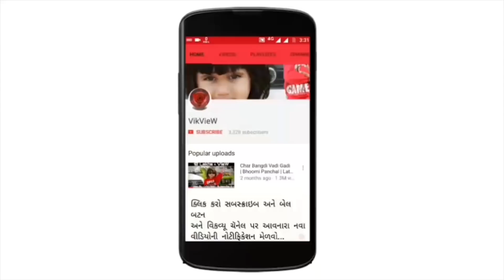Rajmal | Vishal Kaviraj | latest New Super Hit Gujarati Song 2018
VikVieW StudiO - Vikram Panchal Presents...

"Rajmal"

Singer :- Vishal Kaviraj
Recording :- Shiv Shakti Studio
Support :- Jignesh Kaviraj ( Gujara No Tiger - Super Star Actor & Singer )
Dilip Dancer ( Dehgaam )

*વિકવ્યુ સ્ટુડીયો - વિક્રમ પંચાલ પ્રસ્તૂત...*

*વિશાલ કવિરાજનું* સૌપ્રથમ *યુટ્યુબ વિડીયો* ગીત *તુંબડી* ની *ભવ્ય સફળતા* બાદ *જાગીરદાર* અને હવે...

*૨૦૧૮નું એમનું નવું ગીત*

*"રાજમલ"*

*સંગીત* :- *બાથમ, આકાશ પટેલ ( ટાઇગર ), વરદાન કવિરાજ*
*રેકોર્ડિંગ* :- *શિવશક્તિ સ્ટુડિયો*

*સપોર્ટેડ બાય* :- *"જીગ્નેશ કવિરાજ" - ગુજરાતનો ટાઇગર - સુપર સ્ટાર એક્ટર અને ગાયક*

અને

*દિલીપ ડાંસર ( દેહગામ )*

*ગીત ગમે* તો *લાઈક* અને *કૉમેન્ટ* કરી *વોટ્સએપ* અને *ફેસબુકમાં શેર* કરજો...

અને *આવા જ* આવનારા *વિડિયો* ગીત *જોવા* માટે *"ગુજ્જુ મ્યુઝિક"* યૂટ્યુબ *ચેનલ* ને *સબસ્ક્રાઈબ* કરી બાજુની *બેલ* બટન *દબાવો...*

અને

*કોઈપણ* પ્રકારના *સંગીત* ને લગતા *કામ* જેવા કે...

*ગીત લખાવા*
*ગીત રેકોર્ડિંગ*
*ગીત લોન્ચિંગ*
*ગીતનો વીડિયો બનાવા*

*કે* પછી...

કોઈ પણ *નામી - અનામી કલાકાર* ના *પ્રોગ્રામ* જેવા કે...

*લાઇવ ગરબા,*
*વરઘોડો,*
*લગ્ન ગીત,*
*સંતવાણી,*
*ડાયરા*

*કરાવવા* માટે...

તથા *કોઈ પણ* પ્રકારની *ફોટોગ્રાફી અને વિડિયોગ્રાફી* ના *કામ* જેવા કે...

*લાઇવ વીથ L.E.D. શૂટ,*
*4K શૂટ*
*ડ્રોન શૂટ,*
*ક્રેન શૂટ,*
*લગ્ન,*
*પ્રી-વેડિંગ*
*ફેશન,*
*કોર્પોરેટ,*
*શોર્ટ ફિલ્મ,*
*ફિલ્મ,*
*મ્યુઝિક વિડિયો*

માટે *સંપર્ક* કરો...

*વિક્રમ પંચાલ ( વિકવ્યુ સ્ટુડિયો )*
*મો. - ૮૮૬૬૮૦૮૦૫૫*